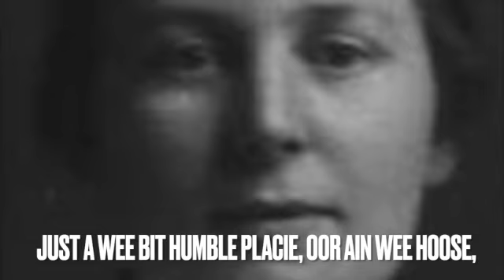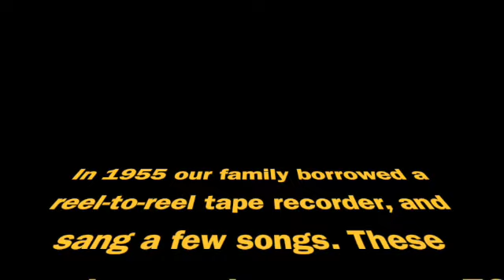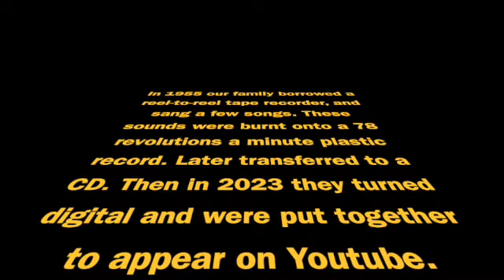Jolly Old St Nicholas, In my Ain Wee Hoose, Old Smith, the Man next door to me, had a dog ...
0:00 Jolly Old St Nicholas, lean your ear this way (my grandfather)
1:48 Oor Ain Wee Hoose (my grandfather and grandmother)
3:34 Old Smith, the man next door to me, had a dog called "Seldom Fed" (my grandfather)
5:25 Softly, Softly (my father)
5:53 The Northern Lights of Aberdeen (Bruce and Robin)
6:39 Joy at Christmas Time (Mahima [Alison])
7:00 One green bottle hanging on the wall (Jean McGrath)
7:25 The doctor's cider bottle never needs a cork. (Jean McGrath)
8:08 Galway Bay (my father)
9:22 Dance to your daddy, let your mammy sing. (my mother)
9:53 The March of the Cameron Men and jokes (Colin)
11:06 Wi' a Hundred Pipers an' a' (Bruce, I think)
11:23 Around the Corner, and under the tree. (my uncle Sandy)
11:50 I've got sixpence, jolly jolly sixpence. (my uncle Sandy)

My family recorded a few bits of songs in 1955, which were burnt onto a 78 record, then to a CD, and finally made it to YouTube!

Oor Ain Wee Hoose
Just a wee bit humble placie, just a wee bit but and ben
But there's aye a kindly facie, and mair comfort than ye ken,
In our ain wee hoose, in oor ain wee hoose,
Oh, there's nae place in a' the world, like oor ain wee hoose,
Like oor ain wee hoose.

There’s aye a wee bit blessing, an' there’s aye a table spread,
For He who feeds the ravens has aye me fed and clad
In oor ain wee hoose, in oor ain wee hoose,

Just a cosie wee bit placie, but so sacred unto me
I widnae change for grandeur; oh, may I live an’ dee

(Warning: violence to animal)
Old Smith, the man next door to me, has a dog called "Seldom Fed"
And all through that bulldog I'm nearly off my head.
Twixt you and me, we both agree that we don't think that it's right
To let a grouser keep a dog that barks all through the night.
But I stopped him, I stopped him, I did without a doubt,
One night when he was fast asleep, towards his kennel I did creep.
I hit him with a hammer, to kill that dog I'd vowed,
So I hit him on the head, and he dropped down dead, and he never even said "Bow wow!".

I have a daughter, sweet sixteen, her Christian name is Nell,
She's courted, each evening, by a stuck-up, would-be swell.
He is a lovesick Romeo and I wish that he would quit.
Each night in my backyard he cries, "Come down, my Juliet!"
He whispered, "Come down, my darling Nell!" when on his head a flowerpot fell.
I pursued him, with a double-edge cross-cut saw,
But he took one jump, and did a bunk, and he never even said "Ta ta!".